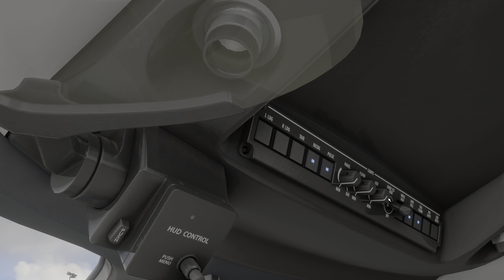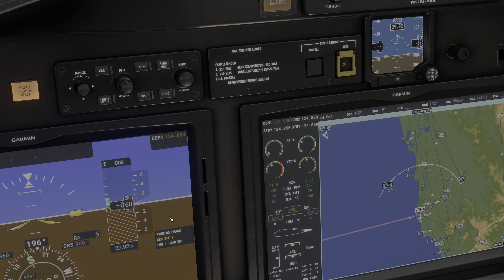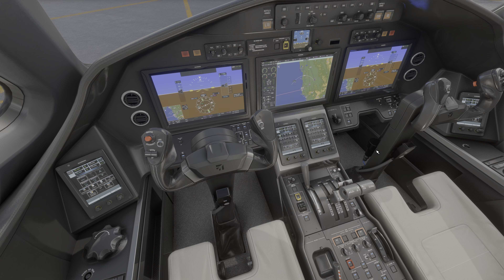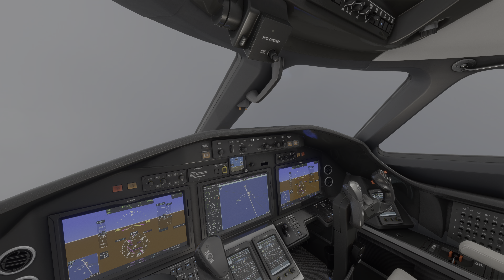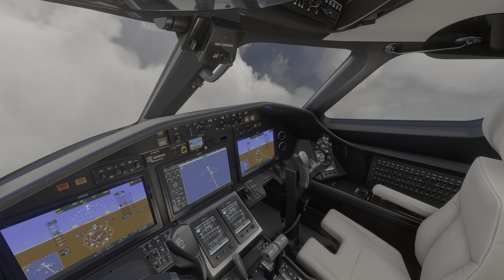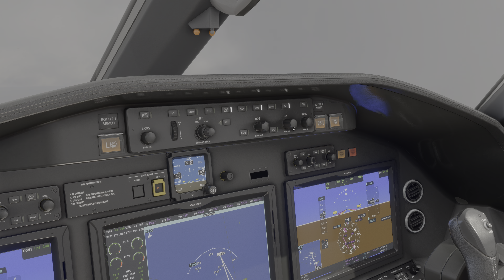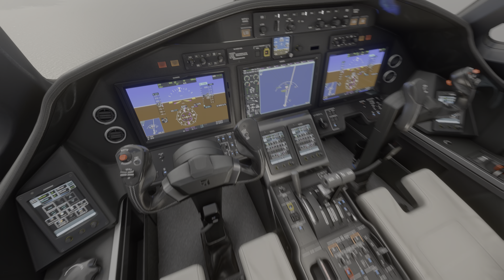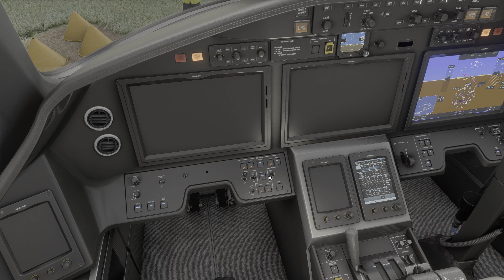MSFS2020 Flight from Ballina Byron By to Lord Howe Island in Citation Longitude / 4K HDR